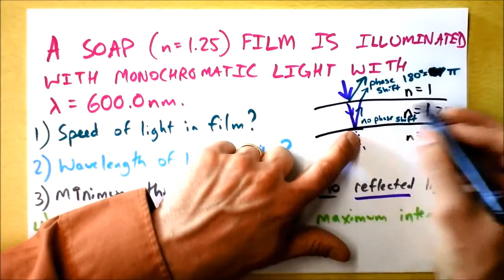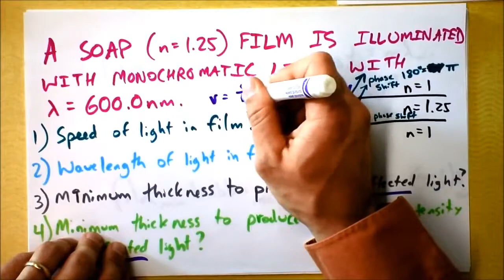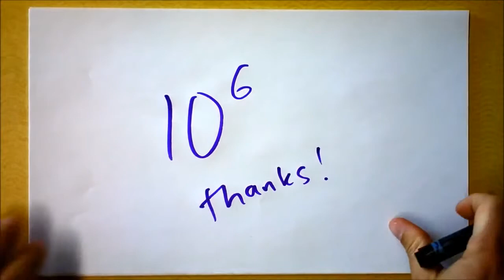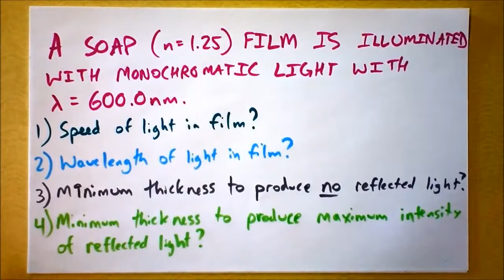Light Interference for Thin Films Bubbles Worked Example! | Doc Physics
Ill address some common errors that students make while doing wave interference problems.

Phase shifts at interfaces cause the beautiful colors. As usual, intense physics explains the majesty of creation.

Visit for more math and science lectures! In this video I will show you how to calculate the thickness of the thin-film of oil causing the interference pattern.

Wide shot of a thin film of soapy water that is vertically suspended across a 19 cm diameter plastic ring and illuminated with white light. Gravity pulls down on the film to make it much thinner.